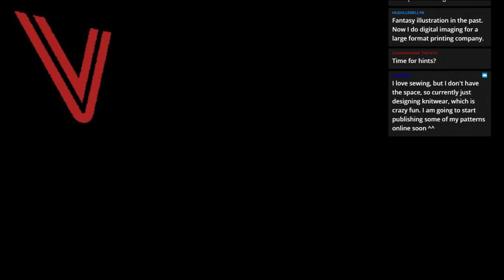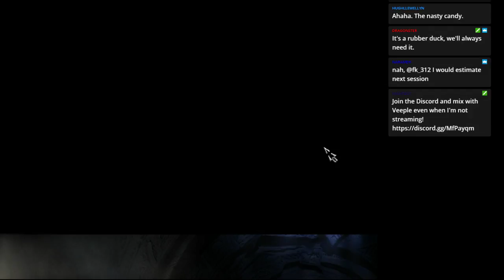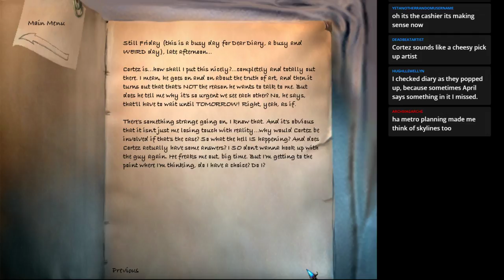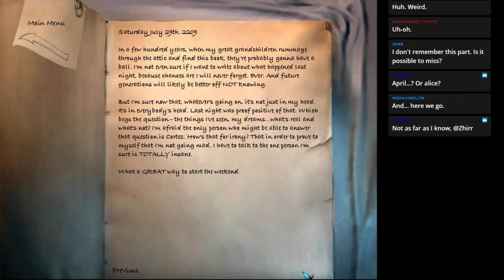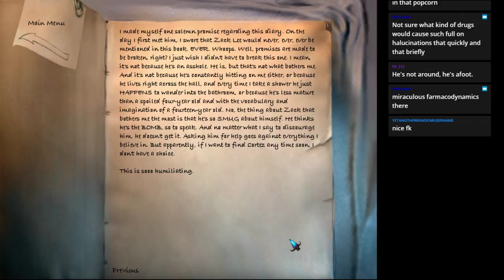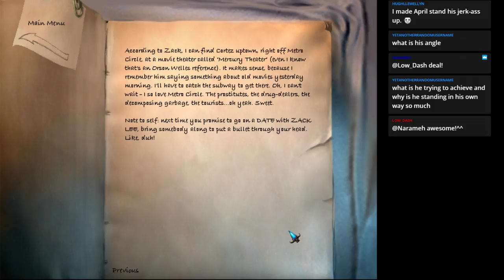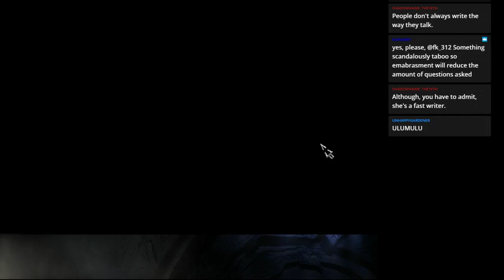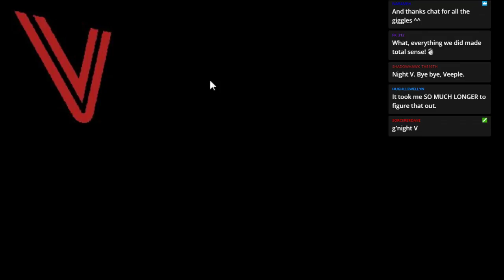Let’s Play The Longest Journey part 3 – Duping a Detective